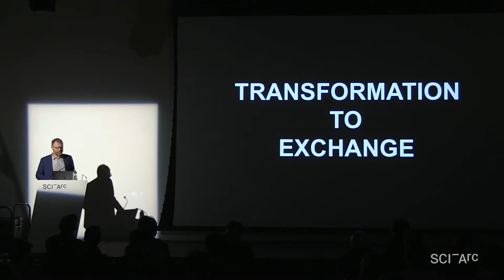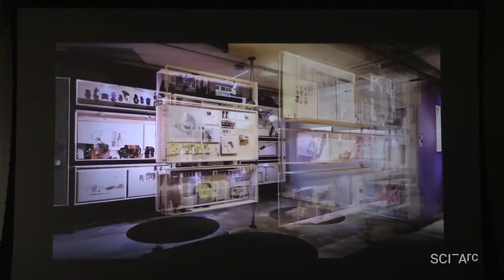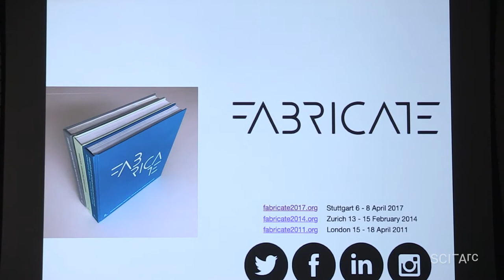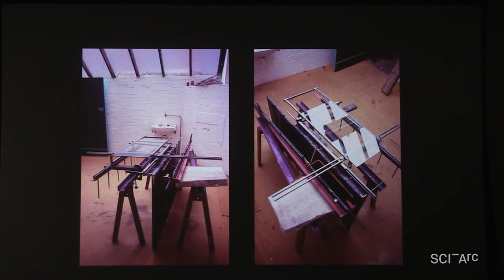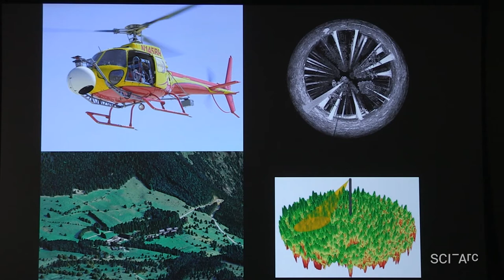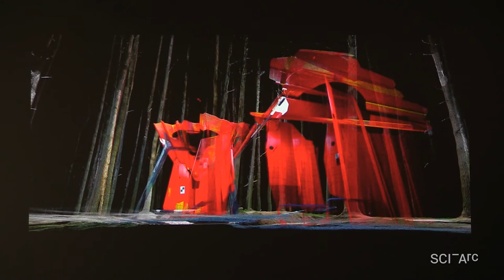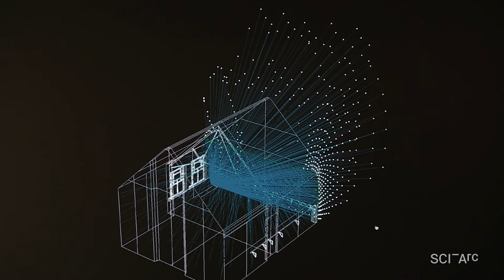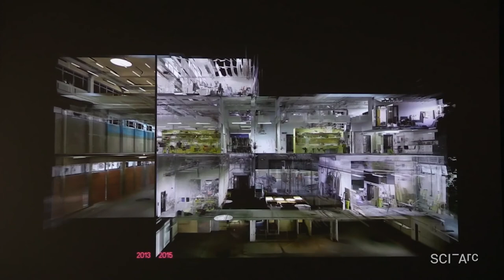Bob Sheil : Transformation to exchange (February 20, 2019)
Hernan Diaz Alonso introduces Bob Sheil, architect and Director of the Bartlett School, University College London.

Sheil begins by characterizing the radical 2016 renovation of the Bartlett’s 22 Gordon Street building, and the 2018 Here East facility in East London as places of production.

He notes some precedents that orient his work in design and his work with the Bartlett, including Eero Saarinen’s TWA Flight Center; Toyo Ito, Cecil Balmond and Arup’s 2002 Serpentine Pavilion; La Machine Compagnie; and tactility.

Sheil reviews some of the topics developed by students, and topics covered by publications he has edited for AD, the “Fabricate” series of conferences, and the new “Design for Manufacture” program at the Bartlett, which stresses “experiment between the drawing, the making, the performance, the event, the idea, and the collaboration”

He surveys his own work as an architect, starting with wood and metal furniture; experiments in early digital fabrication; “The Blusher” (2001/2002) an interactive, movable installation for the “Making Buildings” touring exhibition; the “55/02” shelter om Kielder Water and Forest Park, Northumbria; an unbuilt portable pavilion for the Central School of Speech and Drama; and a collaboration with the immersive theater company Shunt.

Sheil argues that the Bartlett is a school that re-invents practice, and he reviews a wide range of current work engaged with drawing, narrative, robotics, scenography, nature and other fundamental issues. He describes in detail the recent renovation of their Gordon Street building, and the Here East facility.

He concludes by announcing a renewed partnership with SCI-Arc: “LoLA Land”.